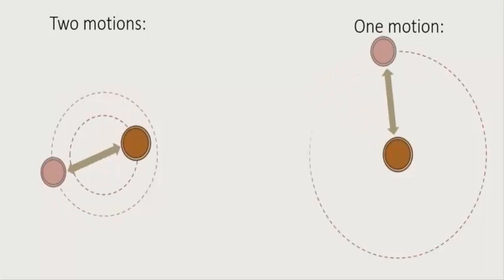Reduced Mass - Atomic Structure (Bohr's Theory)